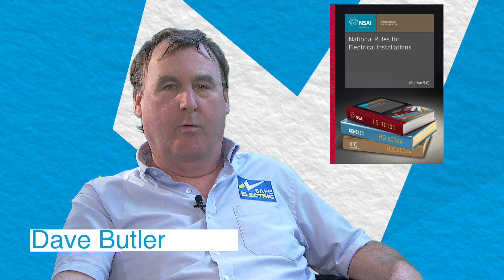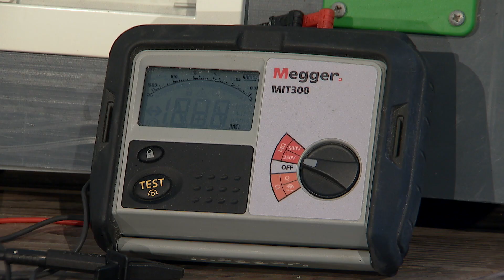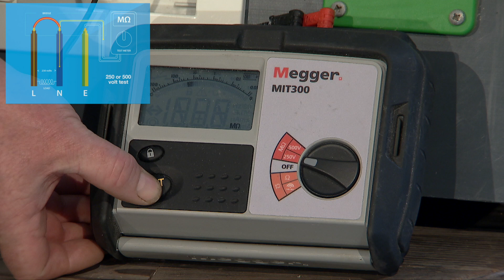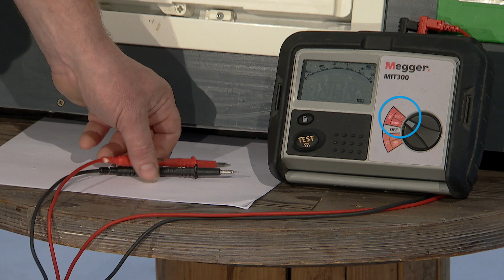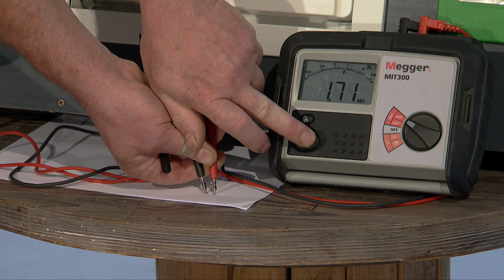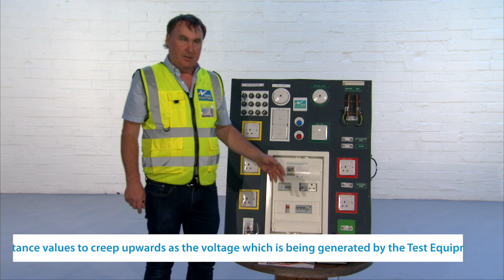Safe Electric I.S. 10101:2020 - Changes in National Wiring Rules for Electrical Installations - E4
Safe Electric Inspection Manager, Dave Butler along with Safe Electric Inspectors John Cotter & Seamus Greene discuss the new National Wiring Rules for Electrical Installations I.S. 10101:2020.

If you're a Registered Electrical Contractor and have a query regarding these changes, please contact your local inspector.